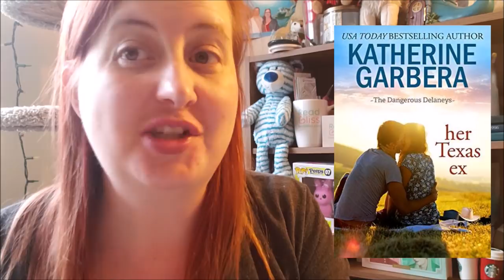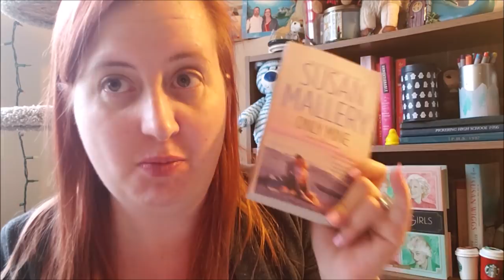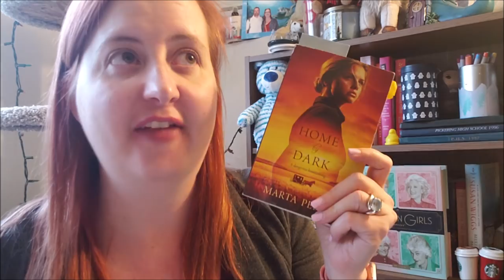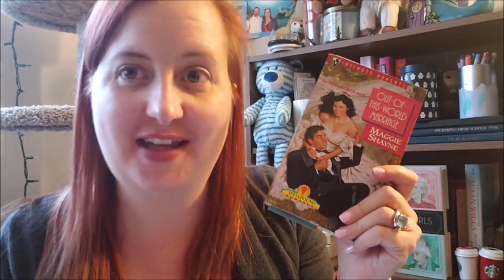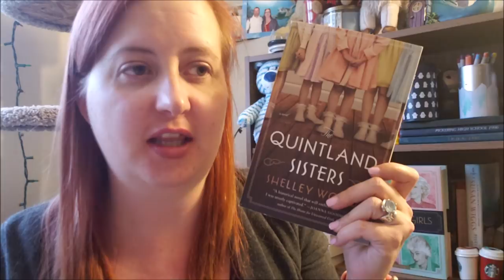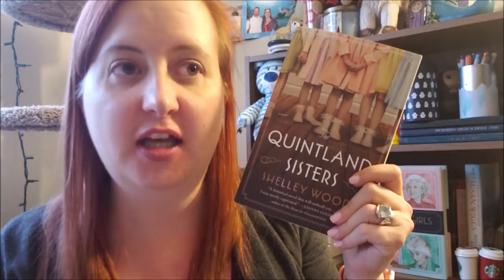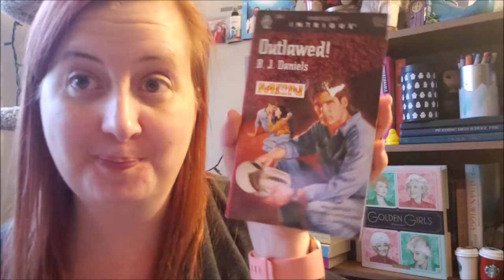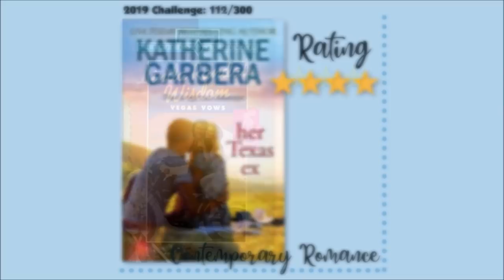Weekly Reads ⭐ April 20th to 26th, 2019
♥ Time Stamps ♥
The Unsung Hero by Suzanne Brockmann 2:06
Her Texas Ex by Katherine Garbera 4:20
Vegas Vows by Linda Randall Wisdom 6:00
Baby-Sitters’ Winter Vacation by Ann M. Martin 7:36
Only Mine by Susan Mallery 9:40
Sworn to Silence by Linda Castillo 12:40
Currently Reading 15:20
Book Haul 21:34
Crafting 29:50
Real Life Stuff 35:24